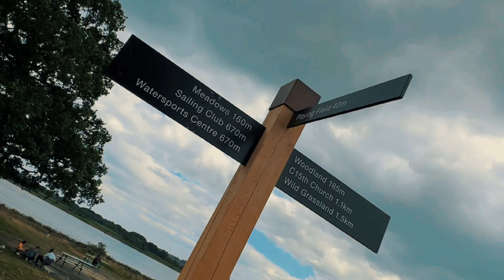Bartley Green Reservoirs | Embracing Nature's Serenade | Cinematic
Step into the enchanting world of Bartley Green through this breathtaking cinematic video. On a sun-drenched and windswept day, we embarked on a captivating journey, immersing ourselves in the picturesque beauty of this hidden gem.

As the camera pans over lush green meadows, a gentle breeze carries the scent of wildflowers, invigorating our senses. The vibrant hues of nature's palette dance harmoniously under the golden rays of sunlight, painting a captivating landscape.

We ventured along winding pathways, surrounded by towering trees that whispered ancient tales. Each step brought us closer to a symphony of melodies, as birds serenaded us from their leafy perches. Their cheerful chirping provided the soundtrack to our exploration, instilling a sense of tranquility and connection with the natural world.

Capturing the essence of Bartley Green, we ventured into its heart-a pristine lake shimmering with reflections of the surrounding verdant canopy. Ripples gently disturbed the mirror-like surface, as if nature itself wanted to be part of our cinematic odyssey.

The video unfolds, revealing the diverse tapestry of Bartley Green's natural wonders. From panoramic vistas overlooking rolling hills, to hidden nooks where delicate wildflowers sway gracefully, we celebrate the ever-changing scenery that this haven provides.

In this captivating journey, we invite you to lose yourself in the immersive sights and sounds that Bartley Green has to offer. Let the wind tousle your hair, the warm sun caress your skin, and the harmonies of nature transport you to a place of pure serenity.

Join us as we unveil the hidden treasures of Bartley Green, a haven where nature's symphony orchestrates an unforgettable experience, leaving an indelible mark on our hearts and minds.

Experience the magic of Bartley Green in this cinematic masterpiece, and allow yourself to be captivated by its natural allure.

👉 Stay with us to get new videos

Subscription Link:)